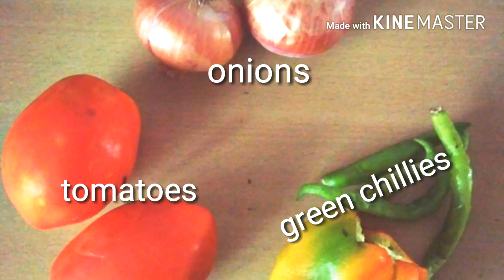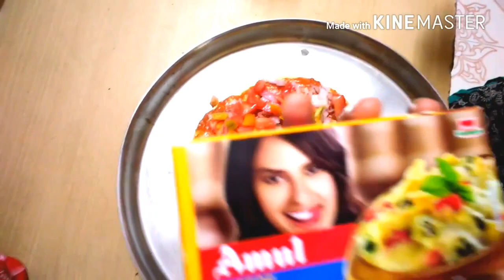Homemade Pizza Recipe | How To Make Pizza At Home | Pizza Recipe Without Oven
____Ingredients___

onions
tomatoes
capsicum
pizza base
tomato sauce
pizza topping
cheese

                         ___other videos___

My mic

My tripod

                  ___Kitchen accessories___

Masala Rac

Stainless Steel With Silicone Coating Spatula

SYGA 5 Pieces Silicone Kitchen Utensils Spoon Set

Solimo Mixing/Serving Borosilicate Solid Glass Bowl Set (2 pieces, 550ml_Transparent)

Pigeon Plastic Mini Handy and Compact Chopper with 3 Blades for Effortlessly Chopping Vegetables and Fruits for Your Kitchen (12420, Green , 400 ml)

komal❤